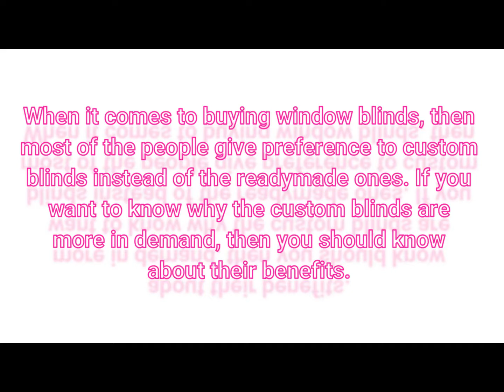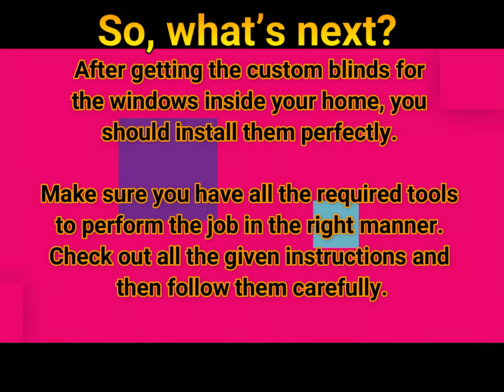Choose Custom Blinds For Your Home Wisely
When it comes to buying window blinds then most of the people give preference to custom blinds instead of the readymade ones. If you want to know why the custom blinds are more in demand, then you should know about their benefits.